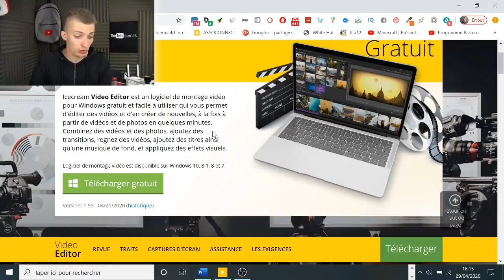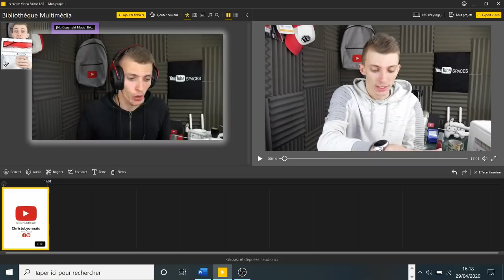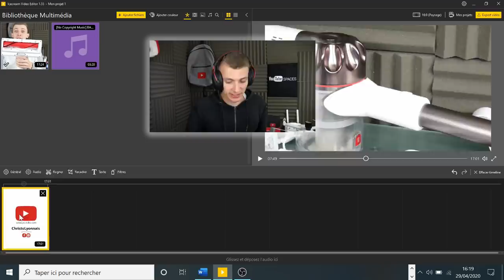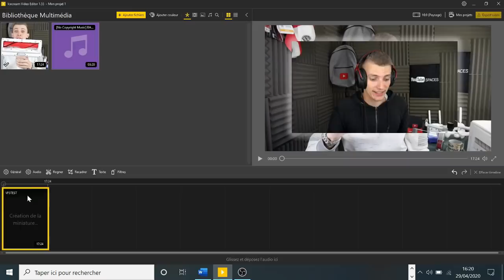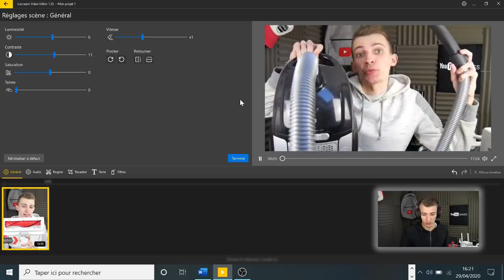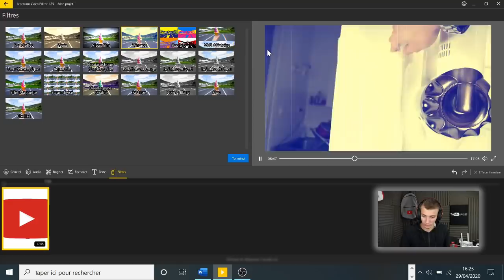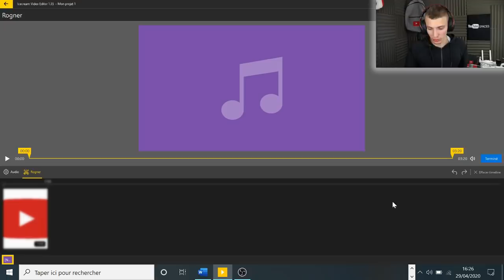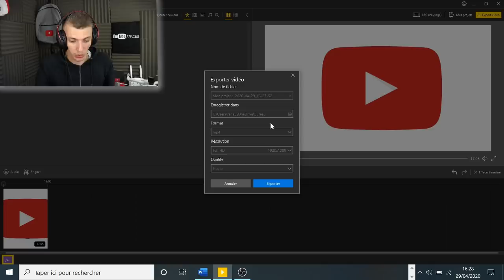FAIRE DU MONTAGE VIDEO GRATUITEMENT ! TUTO Icecream Video Editor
Cette vidéo est en collaboration avec la marque Video editor.
Comment faire du montage vidéo gratuitement ? Un logiciel 100% gratuit c'est ce que nous allons voir via ce tuto !

Snap : ChristoLyonnais

Bon visionnage ! ;)